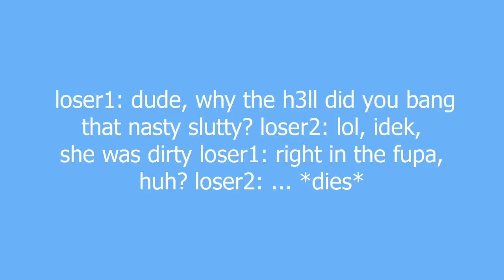idek meaning and pronunciation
An abbreviation for "i don't even know", commonly used after doing something stupid.

idek definition by Urban Dictionary